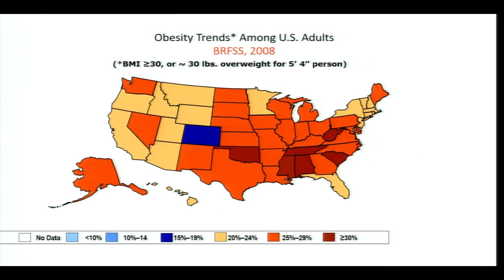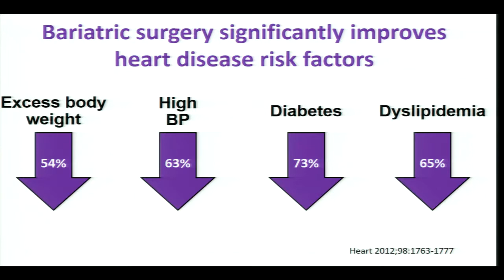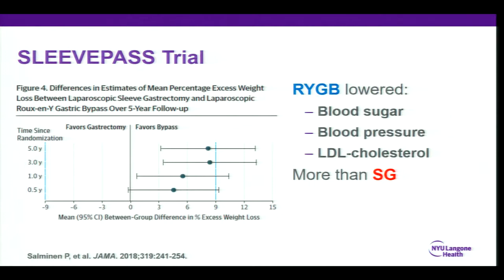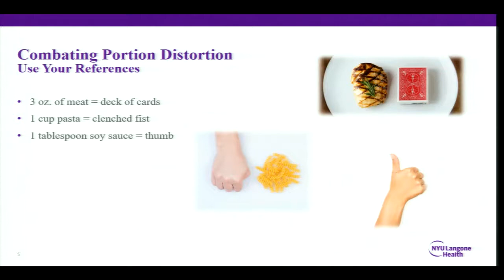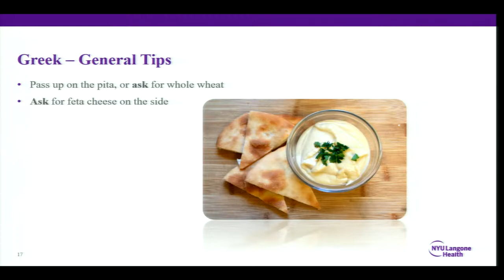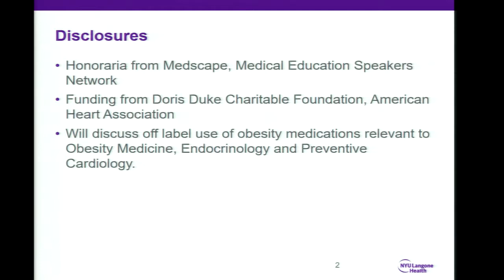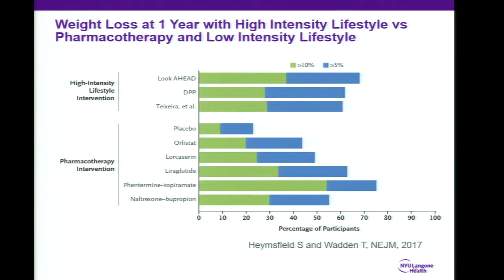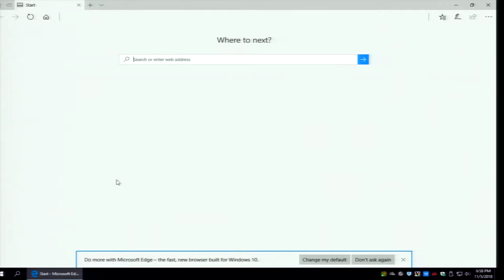The Effect of Obesity on Heart Function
Join NYU Langone cardiologist Sean P. Heffron, MD, endocrinologist Jose O. Aleman, MD, PhD, registered dietitian Lisa Ganguzza, RD, and cardiologist Dennis A. Goodman, MD, as they discuss the factors that contribute to obesity problems. Learn how to take control of your weight and improve cardiovascular health. Topics include strategies for making healthy, nutritious choices when eating out; pharmaceutical and surgical treatment options for obesity; and the latest research developments in obesity.

This lecture is presented by the Center for the Prevention of Cardiovascular Disease under the direction of cardiologist Dennis A. Goodman, MD.  This patient education initiative focuses on topics related to helping you take control of your heart health and work toward a healthier future.